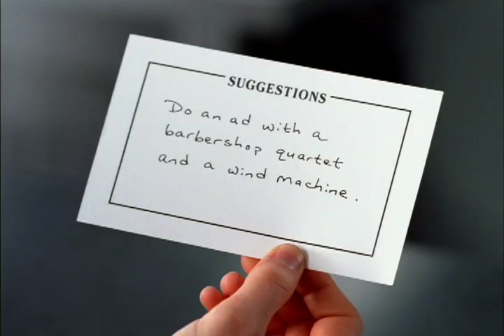Steak 'n Shake TV: $2.99 Suggestion Box: Barber Shop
One of the Steak 'n Shake ads by Young & Laramore Advertising that ran 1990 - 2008, which in some ways paid tribute to a restaurant rooted in what critic Greil Marcus once dubbed "the old, weird America" of characters, unexpected happenings, and undeniable truths.